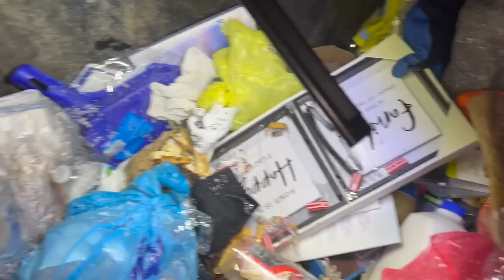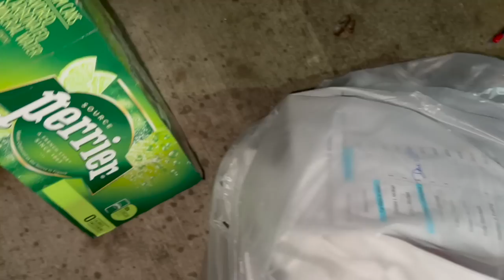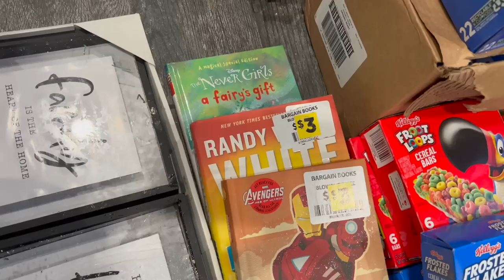DUMPSTER DIVIN// WE FOUND XMAS & HALLOWEEN IN THE TRASH! PLUS SO MUCH MORE!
Happy Thursday PEEPS! Here is our latest video and wow it was AHHHHMAZE BALLS! 😉

HERE IS A LIST  OF SOME OF THE PLACES WE DONATE TO:
Sincerely ,
Shannon & Beth

INSTANT OATMEAL
RAMEN
POP TARTS
CHIPS
CHEESE CRACKERS
MINI SLIM JIMS
MICROWAVE POPCORN